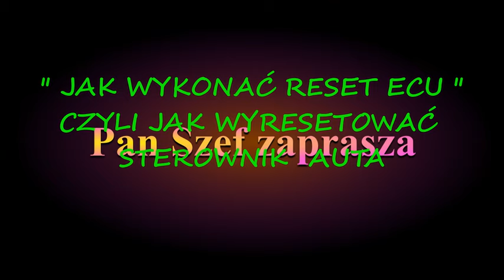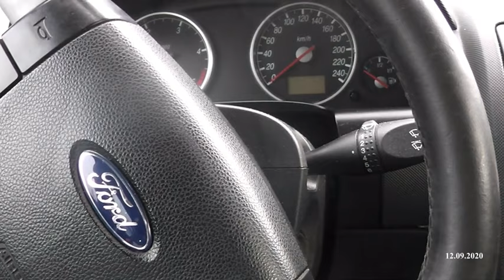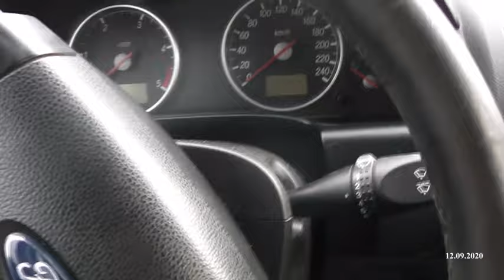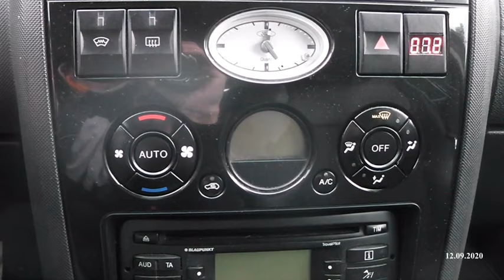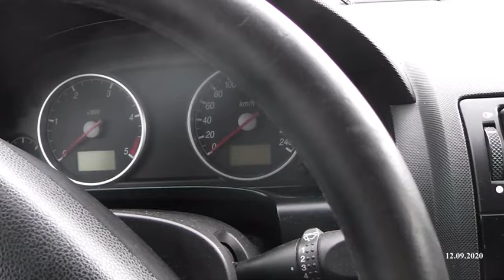EXPERT JAK RESETOWAĆ STEROWNIK KOMPUTER SAMOCHODU , KASUJEMY WARTOŚCI WYUCZONE 2020 temat sprawdzony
CAŁY FILM POKAZUJE SPOSÓB JAKIM  MOŻNA W WIĘKSZOŚCI AUT WYRESETOWAĆ KOMPUTER CZYLI STEROWNIK SILNIKA , NIE ZNACZY SKASOWAĆ BŁĘDY!!!  METODA SPRAWDZONA POTWIERDZIŁO TO WIELE OSÓB LECZ PAMIĘTAJ ZAWSZE ZABIEGI WYKONUJESZ NA WŁASNE RYZYKO GDYŻ ZAWSZE MOŻNA ZROBIĆ COŚ NIE TAK ZAPRASZAM
Metoda to usprawniła wiele pojazdów o czym świadczą pozytywne komentarze , tych którzy zechcieli się podzielić , za to Dziękuję 👍